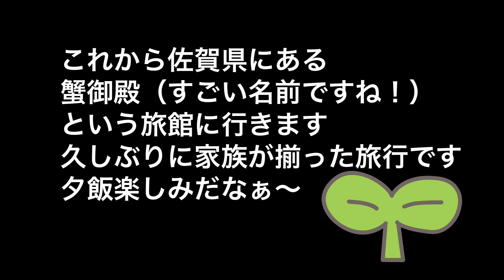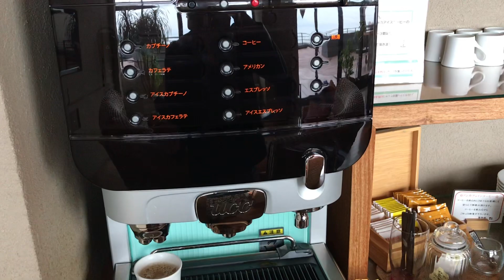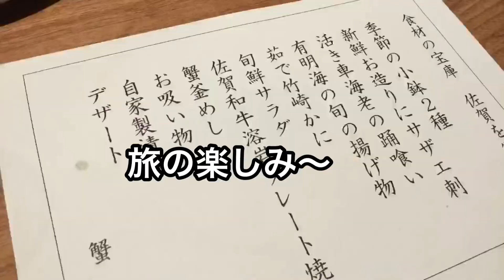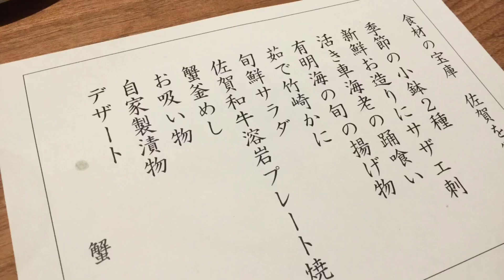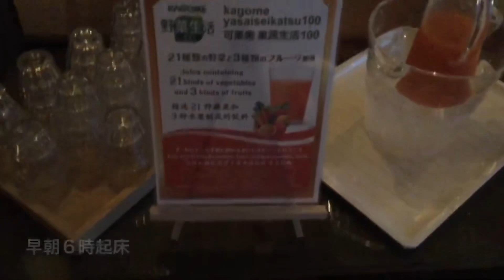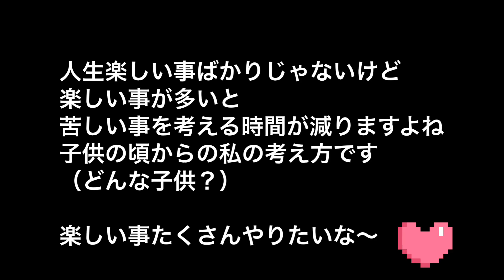【家族旅行】佐賀県の蟹御殿へ。夕食も朝食も美味しかった｜５０代主婦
佐賀県太良町にある温泉旅館【蟹御殿】への家族旅行Vlogです！
日々忙しい私も疲れが吹き飛びました〜。
上げ膳据え膳いいですね〜〜（涙）
本当にのんびりできました！旅館の食事も美味しかったです。
※夕飯はどちらかというと大人の好む味つけの物も多いです。お酒に相性いいと言うか。
　（なので私は好き）
途中で寄った道の駅も美味しいものがたくさんでした〜。
今日は母が退院するのでここ２日連チャン動画アップ！編集がんばった〜！

余談ですが我が家では使用済みのマスクを無印良品の目の細かい洗濯ネット（小）に入れて洗濯してます〜。使い捨てマスクも傷む事なく綺麗に新品みたいになりますよ〜。テレビでもマスクは洗っても良いという人とダメという人と様々・・・
各家庭の判断かと思いますが、ウイルスは服やハンカチにも付きます。服やハンカチは洗濯してまた使うからマスクも同じ考えでいいのかな〜。ないよりはいいですよね。
我が家ではさらにガーゼを入れてます。

元気ママキッチン（料理教室FROM MAMA'S KITCHEN）の情報をお届けします。

KKT（熊本県民テレビ）『てれビタ・もぐもぐクッキング』に出演中！

熊本県で料理教室（FROM MAMA'S KITCHEN）をやっている元気ママです
１５年前に関東の都会から熊本の田舎地域に家族で移住！
畑の中にログハウスを建て、料理教室を開催して１２年経ちます。
最近は認知症の母とその介護をする高齢の父、
いわゆる老老介護のそのまたお世話をする日々で、
料理教室もなかなか頻繁には行なえません・・・
そこで５３歳にしてYouTubeを決意！
（私の中で超〜勇気がいりました！！）
これで会えない生徒さんやお友達にも見てもらえます。
大変な事も多いけど何事も前向きにとらえて頑張ります！
応援してくれる仲間が増えれば嬉しいです！

今後もお役に立てるレシピや便利ワザなどをどんどんアップしていきます！
私が投稿した時に自動的に表示されます。
よろしければ登録をお願いいたします✨

＊＊＊私のお気に入りの人気動画＊＊＊
はるあんちゃんの料理動画は癒されます〜

アラフォーあいりさんもおもしろい〜！メイクの参考に！

掃除やる気スイッチはここ！マジやる気が出ます！

アラフィフの悩み事の解決はここ

美味しんぼ日記さんもお料理の説明が丁寧ですよ〜